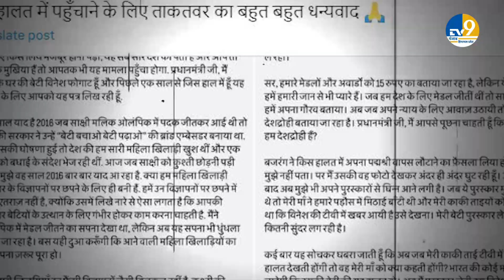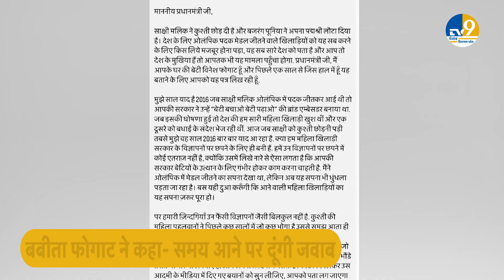Babita Phogat ने WFI पर सरकार के फैसले का किया समर्थन, Vinesh Phogat पर बोलने से किया इंकार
कुश्ती संघ का विवाद थमने का नाम नहीं ले रहा। इस पर राजनीति भी चरम पर हो रही है। पक्ष-विपक्ष पहलवानों के मुद्दे पर सियासी रंग देने पर तुला है और पहलवानों की तरफ से एक के बाद एक पुरस्कार लौटाने की घोषणा हो रही है। बजरंग पुनिया के बाद विनेश फोगाट ने खेल रत्न और अर्जुन अवार्ड वापस करने की घोषणा की है. इस पर राजनेता अपनी प्रतिक्रिया दे रहे हैं. हालांकि बीजपी नेता और पूर्व रेसलर बबीता फोगाट ने पुरस्कार वापसी मामले में टिप्पणी करने से इंकार कर दिया है.कैमरे से बचते हुए सिर्फ इतना कहा कि वे समय आने पर जवाब देंगी.
The controversy regarding wrestling association is not stopping. Politics is also at its peak on this issue. The opposition and the parties are bent on giving political color to the issue of wrestlers and announcements are being made one after the other from the wrestlers to return the awards. After Bajrang Punia, Vinesh Phogat has announced to return Khel Ratna and Arjun Award. Former wrestler Babita Phogat has refused to comment on the award withdrawal case. Avoiding the camera, she only said that she will answer when the time comes.